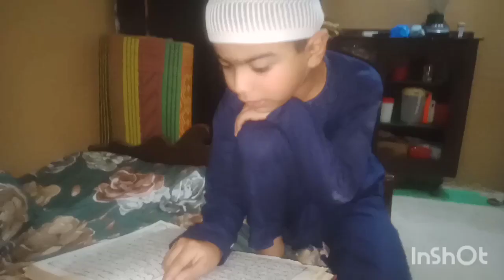MOSAM KHRAB HO GIA | KITNA PYARAA BACHA HA